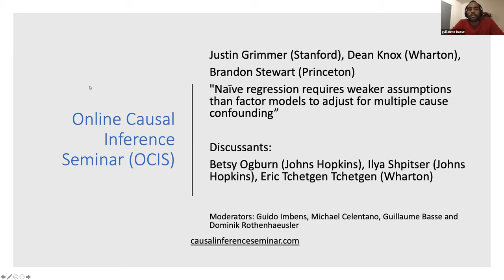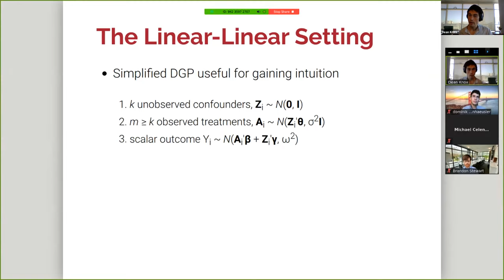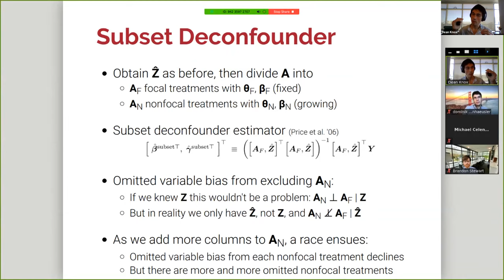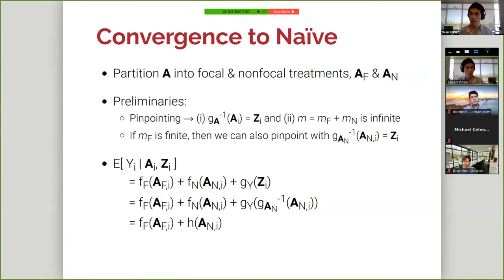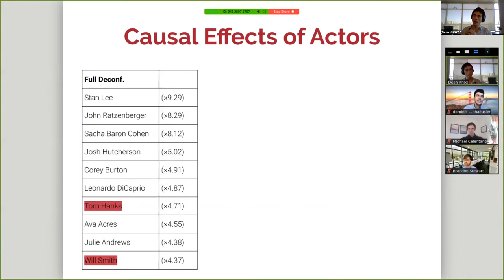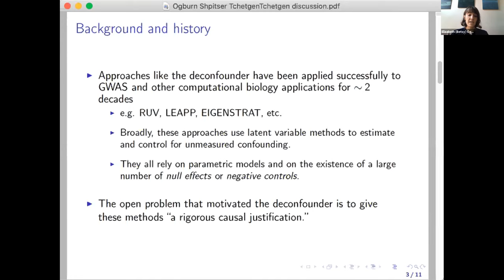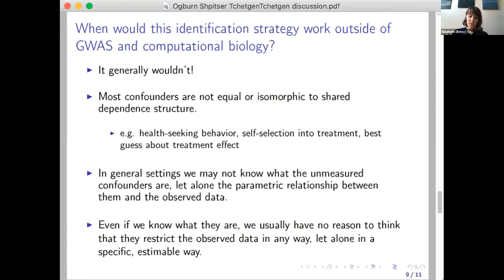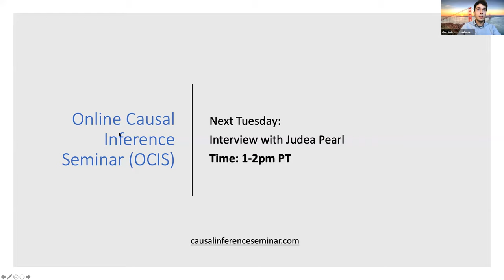Naïve regression requires weaker assumptions than factor models to adjust for multicause confounding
"Naïve regression requires weaker assumptions than factor models to adjust for multiple cause confounding"
Dean Knox (Wharton) (with Justin Grimmer (Stanford) and  Brandon Stewart (Princeton))
Discussants: Betsy Ogburn (Johns Hopkins) (with Ilya Shpitser (Johns Hopkins) and Eric Tchetgen Tchetgen (Wharton))

Abstract: The empirical practice of using factor models to adjust for shared, unobserved confounders, Z, in observational settings with multiple treatments, A, is widespread in fields including genetics, networks, medicine, and politics. Wang and Blei (2019, WB) formalizes these procedures and develops the “deconfounder,” a causal inference method using factor models of A to estimate “substitute confounders,” Ẑ, then estimating treatment effects—regressing the outcome, Y , on part of A while adjusting for Ẑ. WB claim the deconfounder is unbiased when there are no single-cause confounders and Ẑ is “pinpointed.” We clarify pinpointing requires each confounder to affect infinitely many treatments. We prove under these assumptions, a naïve semiparametric regression of Y on A is asymptotically unbiased. Deconfounder variants nesting this regression are therefore also asymptotically unbiased, but variants using Ẑ and subsets of causes require further untestable assumptions. We replicate every deconfounder analysis with available data and find it fails to consistently outperform naïve regression. In practice, the deconfounder produces implausible estimates in WB’s case study to movie earnings: estimates suggest comic author Stan Lee’s cameo appearances causally contributed $15.5 billion, most of Marvel movie revenue. We conclude neither approach is a viable substitute for careful research design in real-world applications.